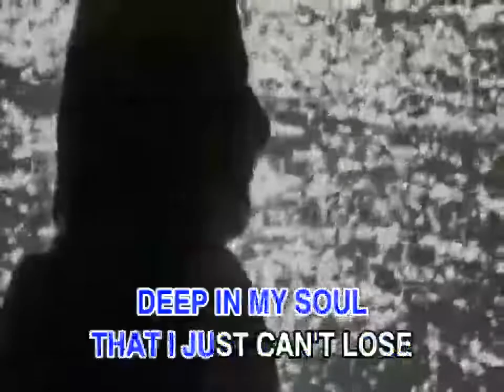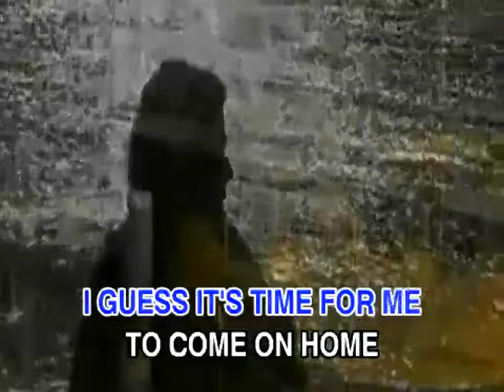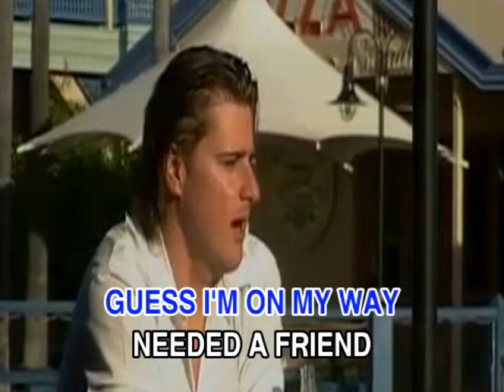Lionel Richie - Stuck On You | Panarec Karaoke Remakes